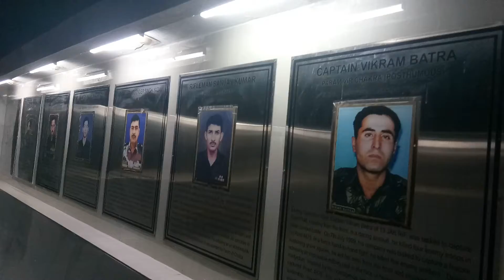Rajiv Gandhi University -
University